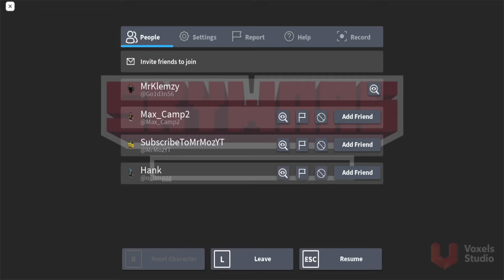I WAS PLAYING WITH @MrMozYT aka @AbcDino (ROBLOX SKYWARS)